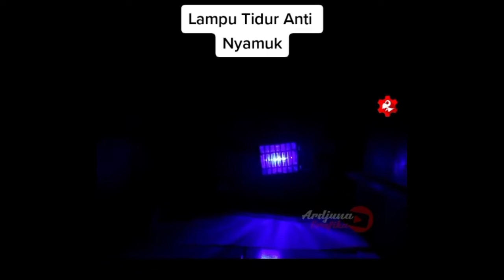Lampu tidur anti nyamuk